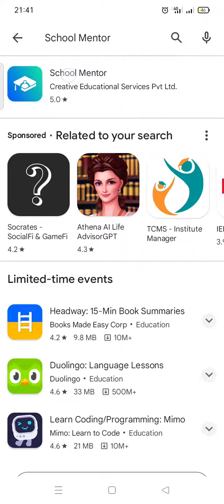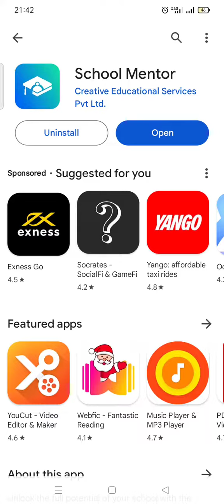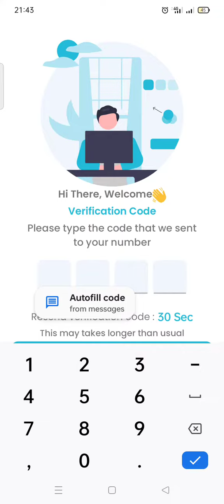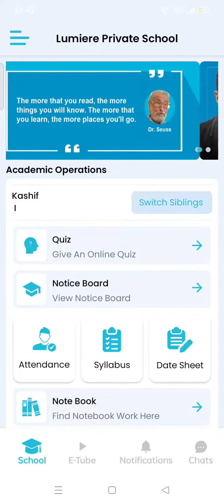School Mentor | Mobile App | Student/Parent | Signup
Watch this video to understand the process of signing-up as a student or parent on the School Mentor Mobile App.